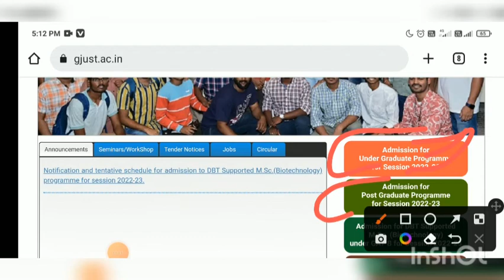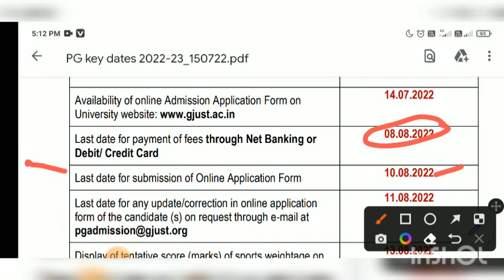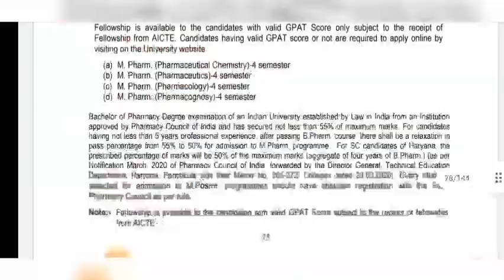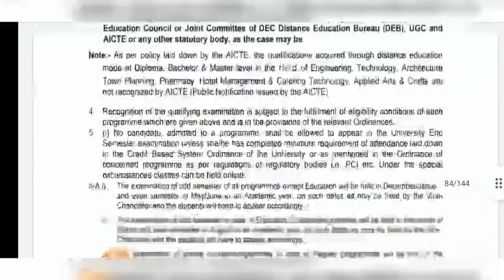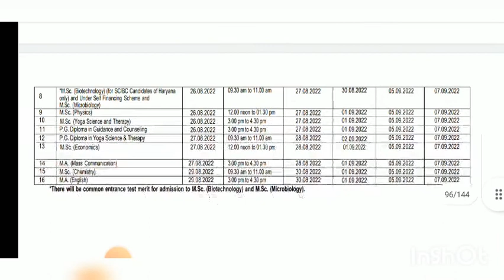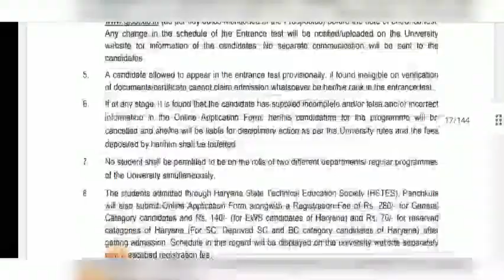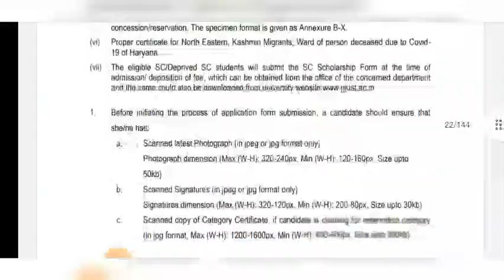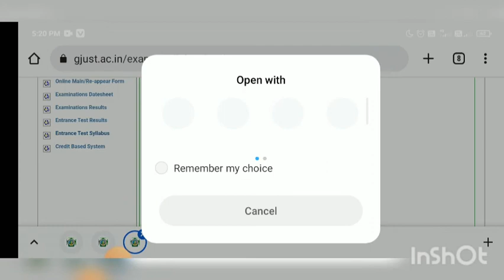gju pg admission 2022 23 || gju entrance exam || gju new update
gju pg admission 2022 23 || gju admission 2022 || gju entrance exam || gju new update ||

Es video my gju pg admission 2022 ke bary me bataya gya hai.

•My MIC
•My Camera stand
•My Phone-
•UGC net 1st Paper Book

Social Media Link:
University College Update By Manish Patlan.